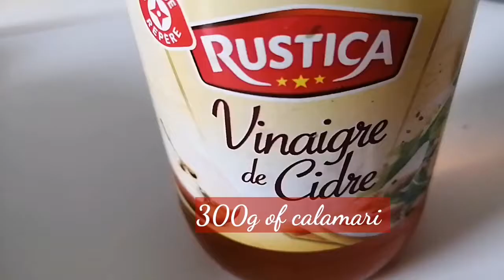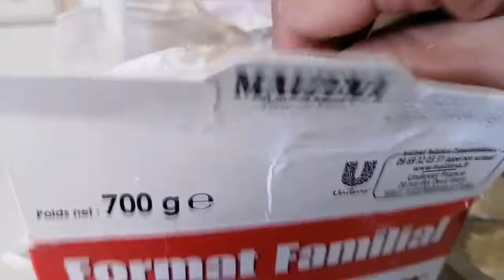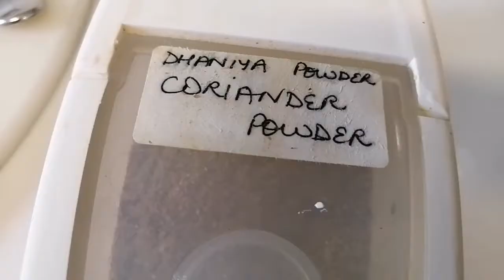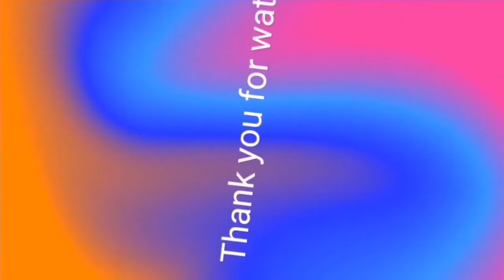How to make tasty & Crispy Calamari